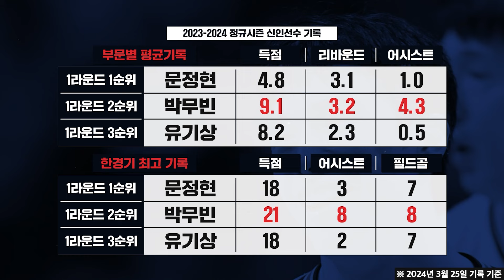🏀박무빈 선수의 23-24 정규 시즌 활약 PR 영상!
이번 시즌 새롭게 합류한 박무빈 선수의
정규 시즌에서 있었던
코트에서의 활약 장면들을 모아 제작한
신인상 PR 영상🎞

우리 피비들🔥
박무빈 선수의 신인왕 도전을 응원해 주세요☝